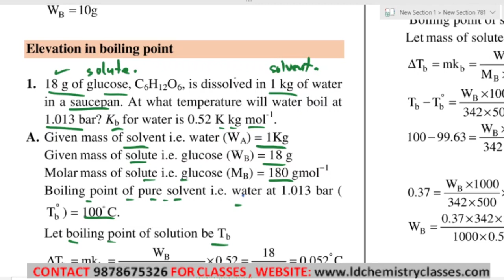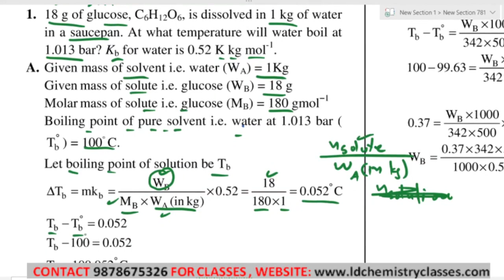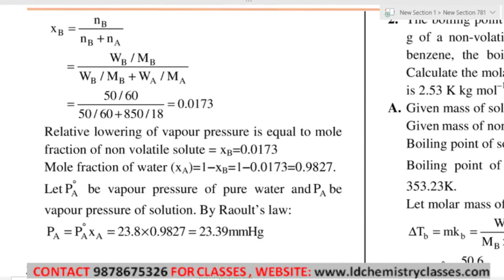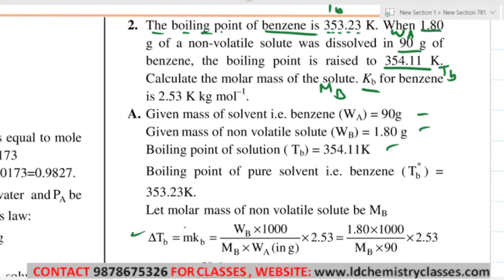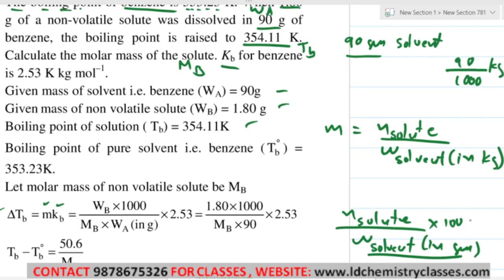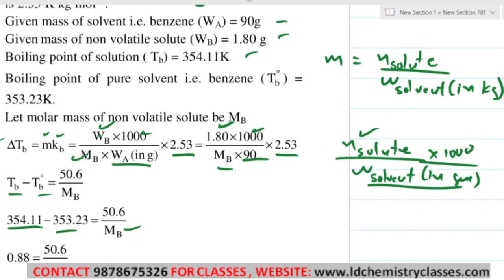14 Elevation In Boiling Point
Chapter:
Solutions

Topic Covered:Elevation In Boiling Point